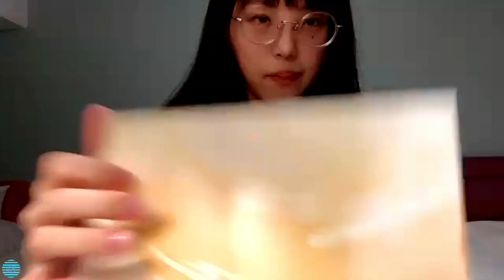2021/09/05 福田朱里 SHOWROOM【ささささ】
2021年09月05日23時03分 (色彩・音量調整)
※サルギフトにご満悦なふくちゃんでした